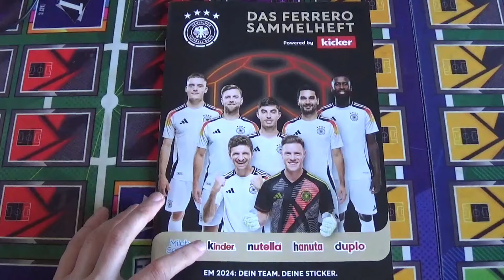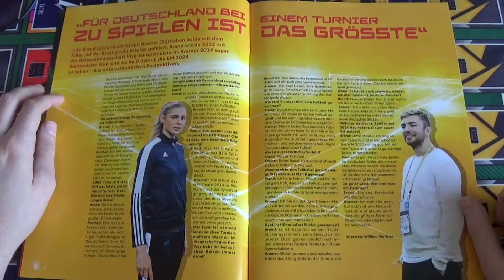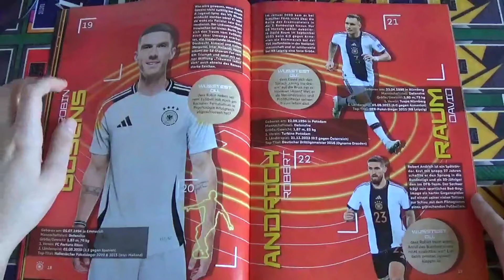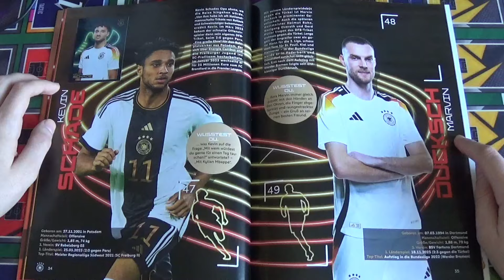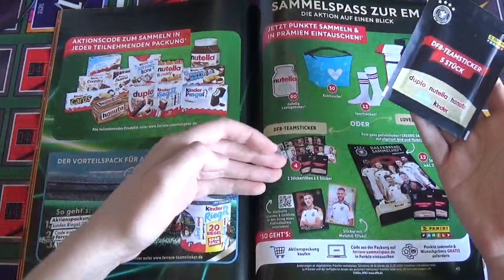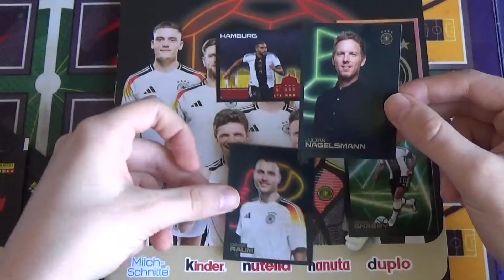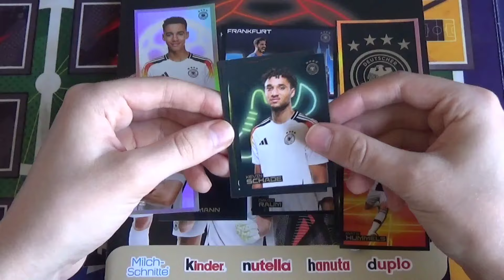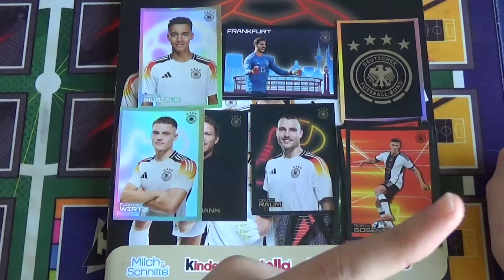Früher war alles besser😥|FERRERO DFB-Teamsticker 2024 ALBUM & 3 STICKERTÜTEN UNBOXING!🔥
📌Stickermanager: Hendrik10
📌LastSticker: Hendrik10
Danke für eure Unterstützung!